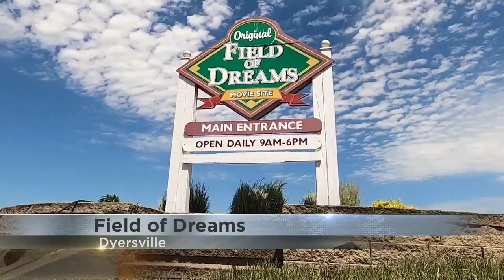They're building it: 'Field of Dreams' game less than two months away